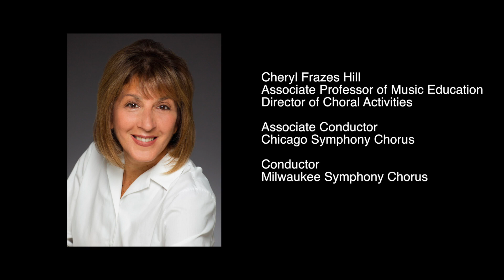Music Education | The Faculty at the Chicago College of Performing Arts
Professors and alumni speak about the faculty and their experiences at the Chicago College of Performing Arts.